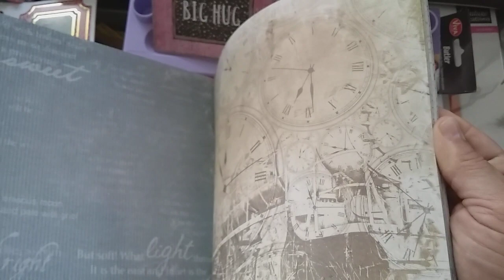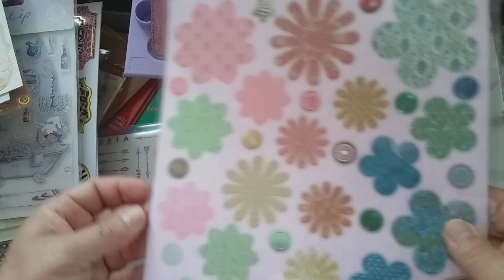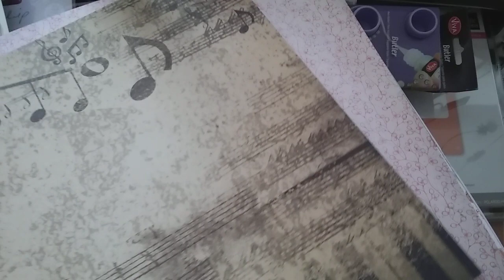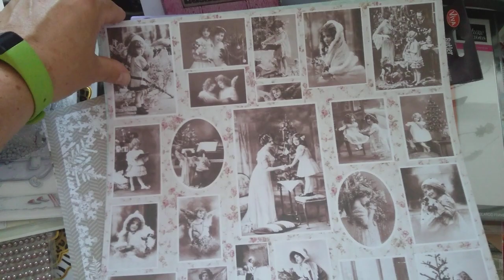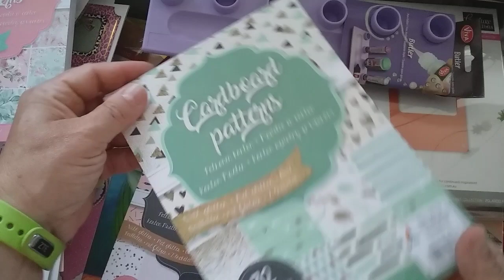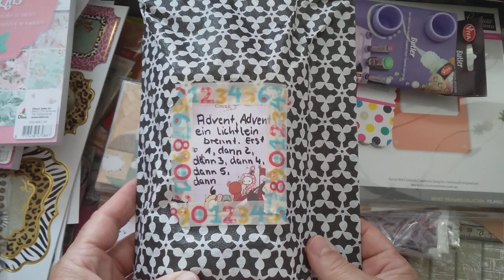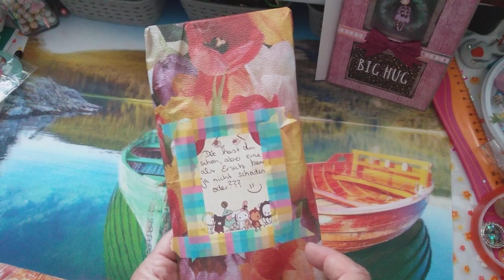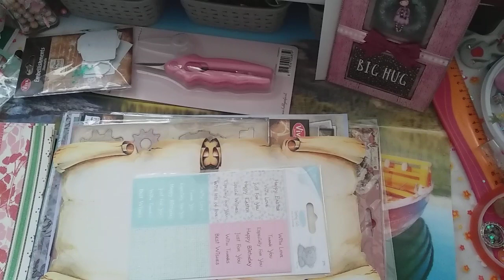Wahnsinns Ü-Packet von der lieben Kreativ Melly Teil 2💓